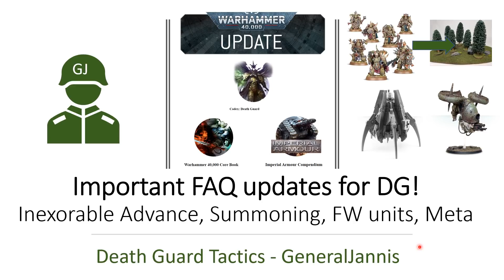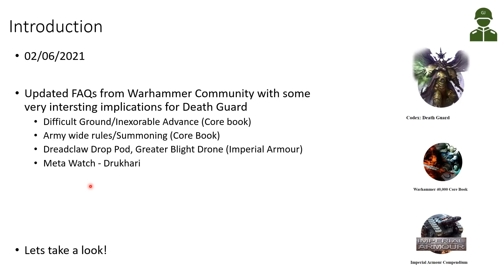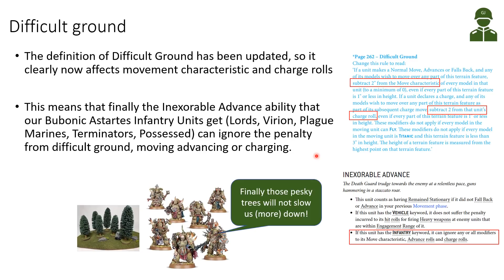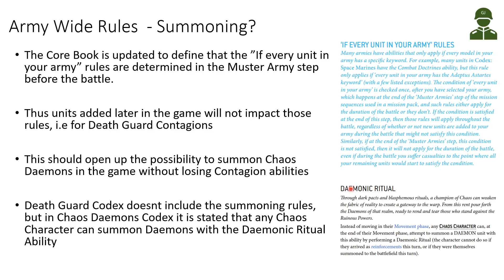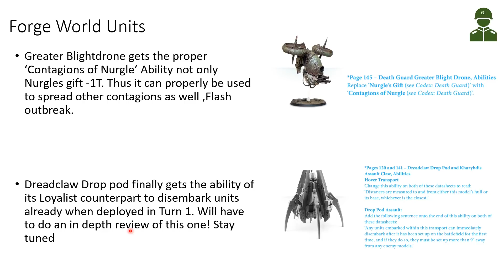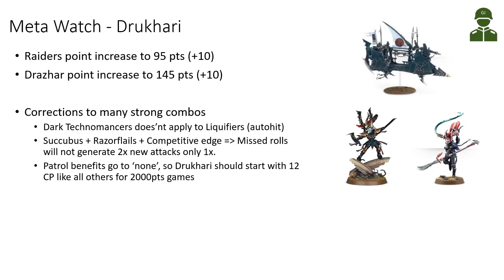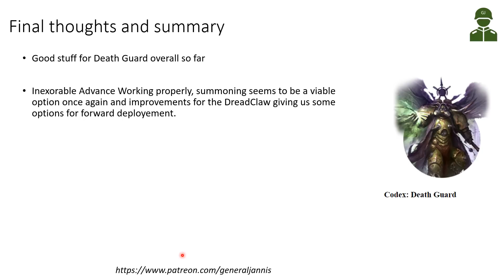FAQ Updates June 2nd - Death Guard tactics - Warhammer 40k 9th edition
Big FAQ update today, looking at the mainly positive implications for Death Guard.
Inexorable advance will now be useful vs Difficult Terrain, we can probably summon again (at least until Chaos Daemon Codex comes out) and FW units get improvements. Some of teh very strong Drukhari combos that I have previously reviewed have been corrected.
Didnt include the change to Chaos Dark Hereticus discipline that will be applicable only to legion so no more Warptiming Mortarion?

What do you think of the new FAQed rules?

and take part in the discussions of the roadmap as well as getting access to library of results and other material